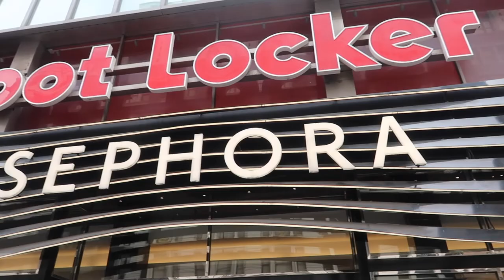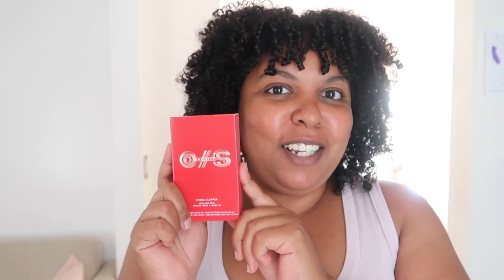VLOG: ANOTHER BEACH DAY (lol), SHOPPING IN THE CITY, CURRENT FAVORITE HAIR MASK + MORE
HEY BABES YA GIRL IS BACK WITH ANOTHER VLOG: HEAT WAVE IN NYC, BEACH DAY, SHOPPING IN THE CITY, CURRENT FAVORITE HAIR MASK + MORE

CHECK OUT MY CURLY HAIR CARE BRAND- GRAND REOPENING COMING SOON! 🙏🏽 @shopnovaliz8660

HAIR MASK USED:
SHEA MOISTURE POWER GREENS
UNCLE FUNKYS DAUGHTER HEAL & RENEW

WHAT I GOT AT SEPHORA
ONE SIZE CHEEK CLAPPER
MAKEUP BY MARIO CONTOUR STICK

OLD NAVY:
NUDE TOP
WHITE CROP TOP

YOU HAVE REACHED THE END! XOXO